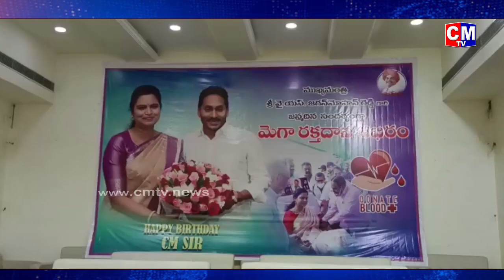జగనన్న కోసం రక్తదానం చేసిన చెల్లి రజిని.. Minister Rajini Blood Donation on YS Jagan Birthday | CMTV